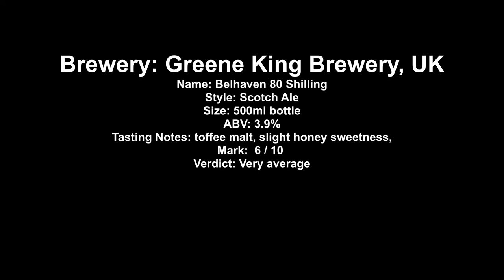Belhaven 80 Shilling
Brewery: Greene King Brewery, UK
Name: Belhaven 80 Shilling
Style: Scotch Ale
Size: 500ml bottle
ABV: 3.9%
Tasting Notes: toffee malt, slight honey sweetness,
Mark:  6 / 10
Verdict: Very average